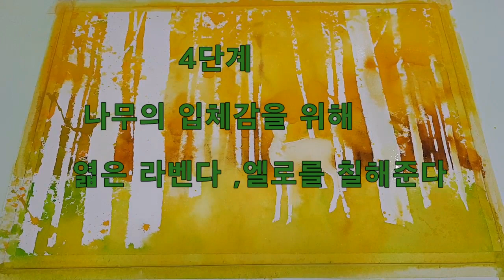[수채화] 물감을 뿌려서 자작나무 숲 그려보세요~ watercolor painting,가을풍경 ,나무, 풍경수채화 , 꽃그림 수채화 水彩画,자작나무 그림,가을숲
자작나무  수채화 영상입니다. 기본적인 물 사용법과 다양한 색감으로 채색하여 작품을 만들어 가는 과정을 보여줍니다

수채화그림,수채화,수채화그리기,미술,수채화그림,유튜브,유튜브그림,
꽃,그림,해바라기그림,해바라기수채화,꽃그림,이경란수채화,水彩画,투명수채화,손그림,

〰️〰️〰️〰️〰️⬆️ 출 처 C o p y & P a s t e ⬆️ 〰️〰️〰️〰️〰️